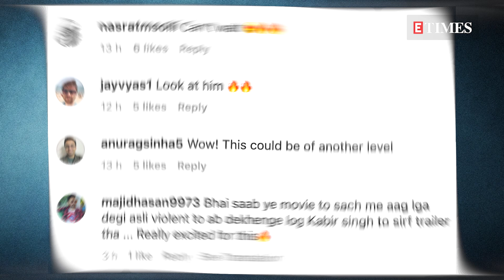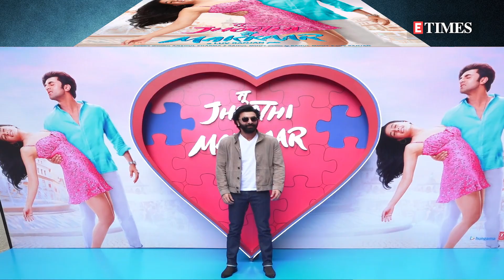Ranbir Kapoor's Video From Sets of Animal LEAKED Online; Netizens Call Him 'Badass'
Ranbir Kapoor is shooting for Sandeep Reddy Vanga's 'Animal' along with Rashmika Mandanna at the moment. A video from the sets of the film has been leaked. Watch what the fans have to say about the same.